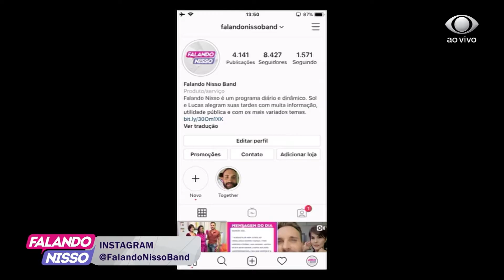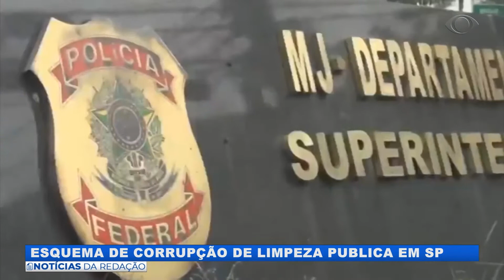FALANDO NISSO 05 02 2020 PARTE 01